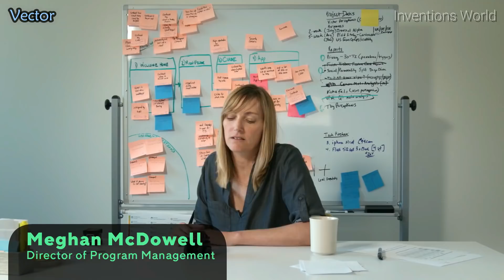Vector By Anki : New Home Robot From Cozmo Family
All amazing Robot Along with Cozmo From Anki

1.  Vector by Anki: A giant roll forward for robot kind.
Vector is the answer to our sci-fi dreams. He’s a home robot who’s always on, happy to see you, voice-enabled, and eager to help.

Say hey to Vector, your first home robot. Seriously, say “Hey Vector.”— He can hear you.
Actually, Vector’s more than a home robot. He’s your buddy. Your companion. Most of all, he’ll make you laugh. Curious, independent, and powered by some preposterous tech and AI, he can read the room, express the weather, announce when his timer’s done (no overcooked dinner on his watch), take the perfect snapshot, and so much more.